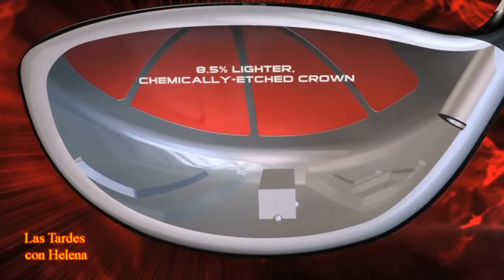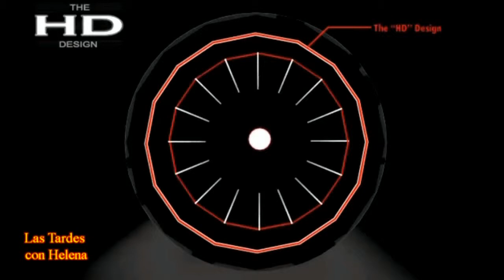Golf Wilson presenta sus novedades para 2013 en Greenlife Las Tardes con Helena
La marca de equipamiento de golf Wilson ha elegido Greenlife Golf Academy & Fitting Center para presentar, en primicia para toda Andalucía, sus nuevos productos para 2013. Evento que también tenía como objetivo conmemorar el centenario de la marca estadounidense, legendaria en la fabricación de equipamiento tanto para el golf, como el tenis, béisbol o fútbol. La elección de Wilson de las instalaciones recién mejoradas de Greenlife Golf Academy & Fitting Center potencia el papel de la Academia como uno de los espacios más avanzados de la enseñanza del golf de toda la Costa del Sol.